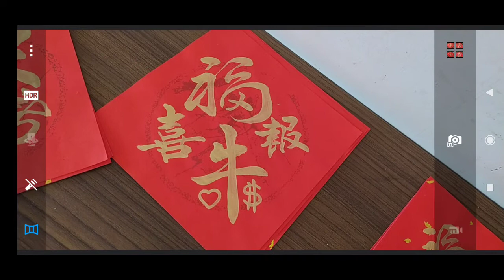農曆春節吉祥語墨寶春聯2021-02-19b.mp4